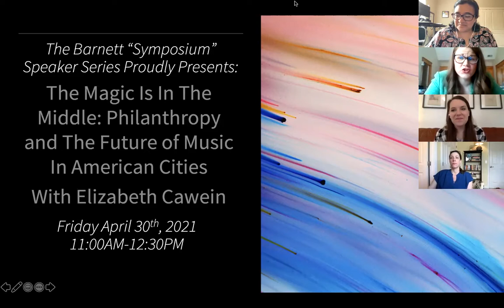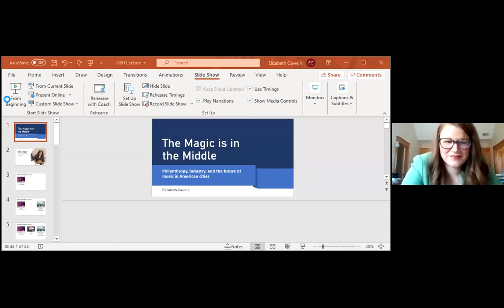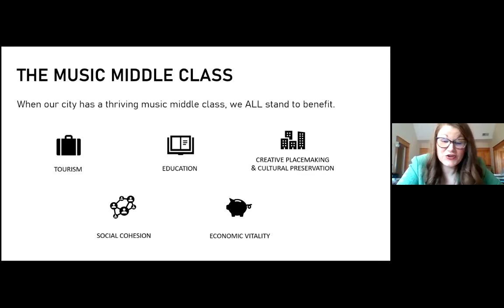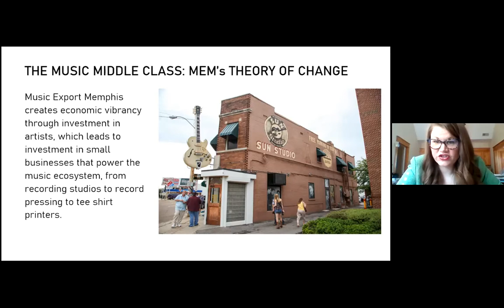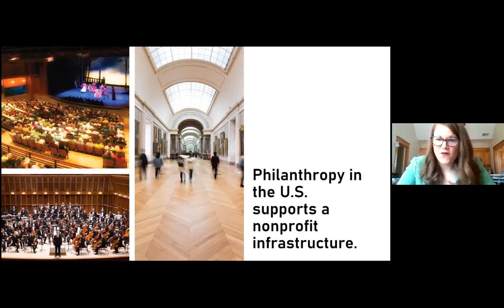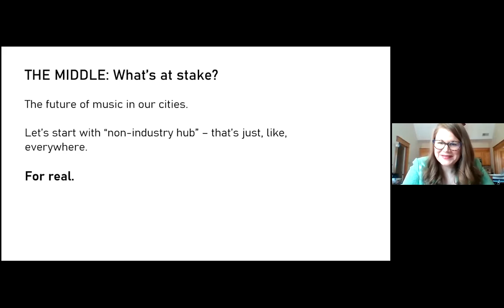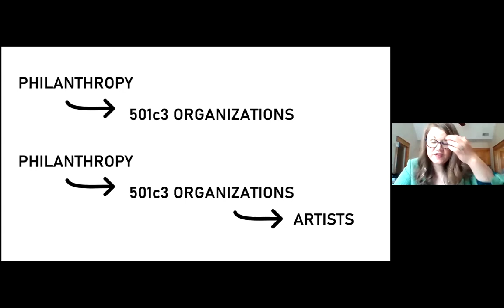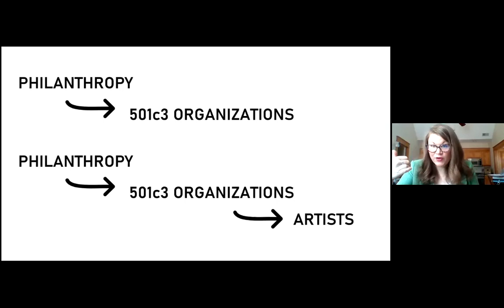The magic is in the middle: Philanthropy and the future of music in American cities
On April 30, 2021, The Barnett "Symposium" Speaker series presented The Magic is in the Middle: Philanthropy and the Future of Music in American Cities with Elizabeth Cawein. As the global pandemic laid bare the flaws in our arts economy, it also made clear the opportunities that exist to transform the way we think – and the way we invest – in the future. With music particularly, there is an entrenched divide between so-called “commercial” music and musicians and the nonprofit music ecosystem – dismantling it and understanding the social and cultural value of these artists will be critical to the vitality of our cities post-COVID.

Elizabeth Cawein is a music advocate and strategist. She is the founder and executive director of Music Export Memphis, a nonprofit export office for Memphis music that creates opportunities for musicians and drives economic development through music and culture. She leads brand experience work for Memphis Brand, has worked in music publicity and strategy since 2011 through her own boutique agency, Signal Flow PR, and spent two years leading the expansion of international music policy consultancy Sound Diplomacy into the United States. Elizabeth is an adjunct professor at Rhodes College, teaching Music Urbanism, a course she developed for the Mike Curb Institute for Music. In 2015 she was honored by the British Council at its inaugural Education UK Alumni Awards, celebrating outstanding U.S. alumni of British institutions, and in 2020 she was named to Memphis Business Journal's 40 Under 40. Elizabeth is dedicated to the belief that smart cities are music cities – she has spoken on the topic at Music Cities Convention, SXSW, AmericanaFest, Canadian Music Week, Folk Alliance, and Texas Sounds and Cities (keynote), and her TED Talk on the subject has 1.4 million views and climbing.